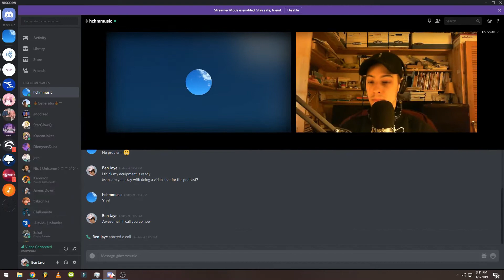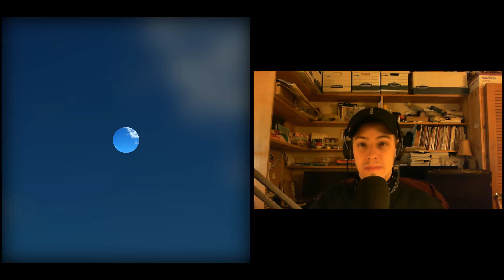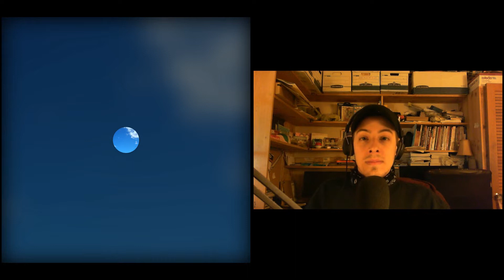Being a Young EDM Producer || HCHM on The Creator's Lounge Podcast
Being a younger music producer, balancing music and studies, and thoughts on perfectionism, me and HCHM shared an insightful conversation that hit on some valuable points. Listen to get a glimpse into the mind of one of THE most promising up-and-coming music producers of this era..! Also, pay attention to the BGM, especially the ending song. HCHM put together this FIRE mix featuring his music + some unreleased content of his!!!

✧･ﾟ: *✧･ﾟ:*  -+-+-+-+-+-+　 *:･ﾟ✧*:･ﾟ✧

Welcome to The Creator's Lounge..!

A podcast which intends to explore a creator's world. The hope is that you will learn something which you can apply to your own life or art. Sit back, relax, and enjoy a discussion of art and life~

This is episode 18 of The Creator's Lounge featuring guest HCHM and released on January 14, 2019!!

Song List
1. HCHM feat. Kaije - Sudden Change (instrumental)
2. HCHM - Farewell
3. HCHM x Generator - Peace
4. HCHM - Working Title #1
5. HCHM feat. Hanna - Why You (Instrumental)
6. Squeezie feat. Bigflo & Oli - Freestyle de Twitter (HCHM Remix Instrumental)
7. Squeezie - Freestyle de l'autodérision (HCHM Remix Instrumental)
8. HCHM - Working Title #2
9. Owl City - New York City (HCHM Remix Instrumental)
10. HCHM - Working Title #3
11. Kaije - Baby You Got Problems (HCHM Remix Instrumental)
12. Arvid "Arrived" Sandgren feat. Hanna - Papadam (HCHM Remix Instrumental)
13. HCHM - Working Title #4
14. HCHM - Working Title #5

✧･ﾟ: *✧･ﾟ:*  -+-+-+-+-+-+　 *:･ﾟ✧*:･ﾟ✧